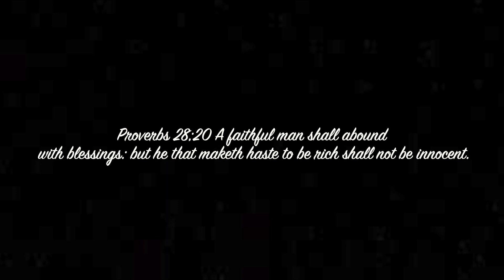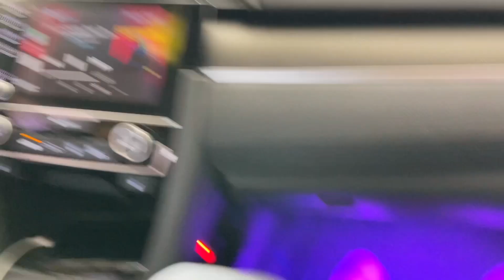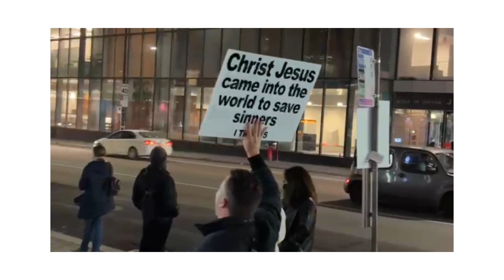|| Canaanland Is Just In Sight ||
Hey guys, Hope you enjoyed our video; we love you all and hope you have a blessed and amazing week! READ BELOW FOR AN ETERNAL GIFT;)

We can’t earn salvation; we are saved by God’s grace when we have faith in His Son, Jesus Christ. All you have to do is believe you are a sinner, that Christ died for your sins, and ask His forgiveness. Then turn from your sins—that’s called repentance. Jesus Christ knows you and loves you. What matters to Him is the attitude of your heart, your honesty. We suggest praying the following prayer to accept Christ as your Savior:

"Dear God,
I know I’m a sinner, and I ask for your forgiveness. I believe Jesus Christ is Your Son. I believe that He died for my sin and that you raised Him to life. I want to trust Him as my Saviour and follow Him as Lord from this day forward. Guide my life and help me to do your will. I pray this in the name of Jesus. Amen."